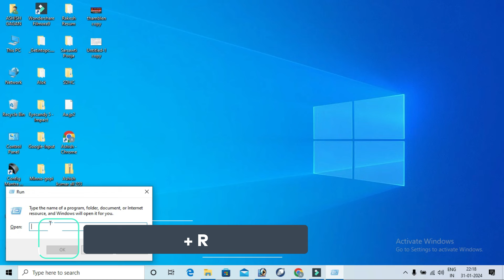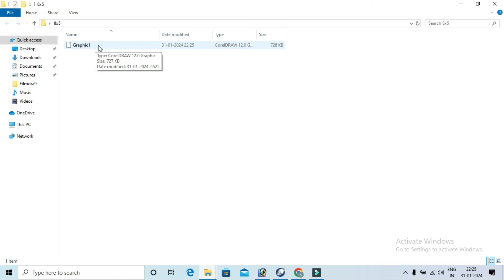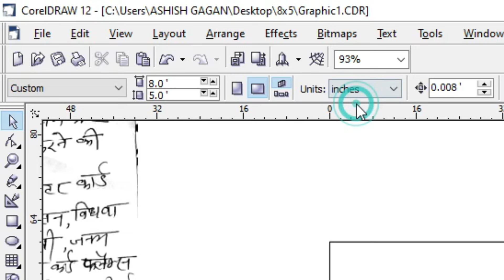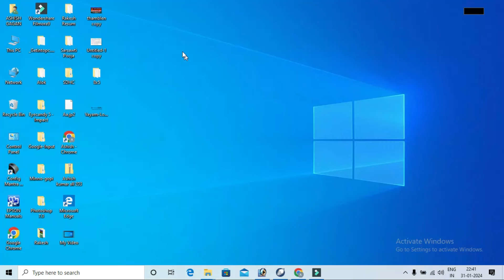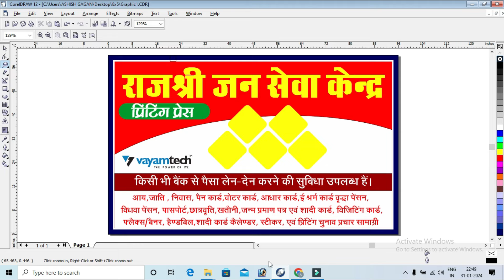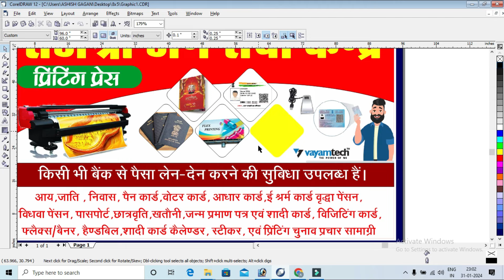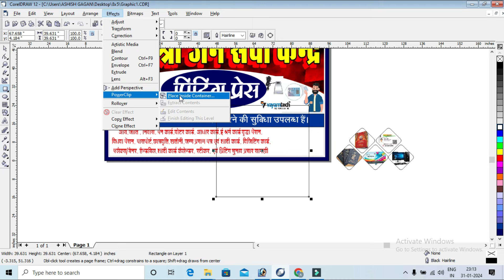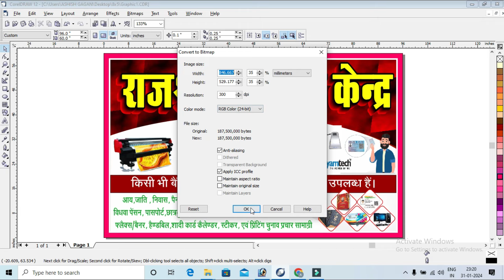CorelDraw Banner Design || Cyber Cafe Our Printing Press Flex || How To Flex || जन_सेवा_केंद्र_बैनर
नमस्कार दोस्तों! इस चैनल पर आपका बहुत-बहुत स्वागत है।

1. Jan Seva Kendra Ka Banner Kaise Banaye
2. Banner design printing press shop
3. Banner design in CorelDraw
4. Banner design
5. Printing press
6. Flex banner design
7. CorelDraw
8. Banner
9. Printing press banner
10.Priting press banner design CDR file

jan seva kendra banner design
grahak jan seva kendra banner design
csc banner design
csc banner design
csc banner design in coreldraw
flex banner design in coreldraw
jan sewa kendra banner
csc banner kaise banaye
computer shop banner design
janseva kendra banner design in coreldraw
banner,jan seva kendra ka banner kaise banaye
jan seva kendra poster design kaise kare
jan seva kendra banner
coreldraw banner
coreldraw poster design
flex printing machine
flex printing
cyber cafe
printing press
flex printing process
flex printing business
printing press flex design cdr
printing press ki dukan ka flex design
best flex printing machine
printing press poster design
printing press banner design
flexo printing
how to make flex design printing press
cyber cafe banner design
poster design printing press shop
printing press poster kaise banaye
printing press banner kaise banaye
सहज जन सेवा केंद्र
जन सेवा केंद्र खोले
जन सेवा केंद्र यूपी
जन सेवा केंद्र फ्लेक्स
जनसेवा केंद्र के लिए ऑनलाइन
जन सेवा केंद्र पोस्टर कैसे बनाएं
जन सेवा केन्द्र कैसे खोले
जन सेवा केन्द्र पोस्टर कैसे बनाएं
जन सेवा केन्द्र का पोस्टर कैसे बनाए मोबाइल से
flex
flex board
flex design
पोस्टर कैसे बनाये फोतोत्शोप में
csc पोस्टर कैसे बनाये फोटोशोप में
banner design
coreldraw banner design in hindi
coreldraw poster design hindi
coreldraw banner
coreldraw tutorial
banner design in coreldraw x7
coreldraw logo design
banner
coreldraw
flex banner design
cyber cafe banner design in coreldraw
graphic design
priting press banner design cdr file
banner design
how to make cyber cafe banner design in coreldraw
cyber cafe flex board design in coreldraw
cyber cafe
internet cafe banner design
cyber cafe banner
cyber cafe flex board design
banner design in coreldraw
banner,banner design in photoshop
banner design in corel draw
online form shop banner design in corel draw
banner design in coreldraw x3
poster design
csc banner design
banner design
csc banner design
poster design
banner design coreldraw
banner kaise banaye
csc banner in coreldraw
coreldraw banner

Jan Seva Kendra ke liye ek banner banana chahte hain, toh yeh kuch steps honge jo aapko madad karenge:

1. Banner Size Decide Karein :- Sabse pehle aapko decide karna hoga ki aap ka banner kis size ka hoga. Aam taur par, aapke local printing shop se pooch kar standard size pata kar sakte hain.

2. Content Decide Karein :- Banner par kya likha hoga aur kis tarah ka design hoga yeh decide karein.

3. Design Software Ka Istemaal Karein :- Aap design software jaise Adobe Photoshop, Illustrator ya online tools jaise Canva ka istemal karke apna banner design kar sakte hain.

4. Images aur Graphics Ka Chunav Karein :- Banner ko attractive banane ke liye aap relevant images aur graphics ka istemal kar sakte hain. Yeh images aapko aapke Kendra ke services ya local area se related hongi.

5. Color Scheme Aur Fonts Chunein :- Apne banner ke liye ek acha color scheme aur fonts ka chunav karein jo aapke Kendra ke maahaul ko represent karte hain.

6. Logo Shamil Karein :- Jan Seva Kendra ka logo apne banner mein shamil karein. Logo aapka identity hota hai aur logo ke saath aapke Kendra ki pehchan banegi.

7. Final Draft Banayein :- Sabhi elements ko milakar ek final draft taiyaar karein. Ismein sahi size, resolution aur colors ka dhyan rakhein.

8. Printing Aur Display :- Banner ko print karwane ke baad, aap ise Kendra ke aas-pass ya prominent jagah par display kar sakte hain, jahan zyada log dekh sakein.

Yeh tips follow karke aap ek attractive aur informative Jan Seva Kendra ka banner bana sakte hain.